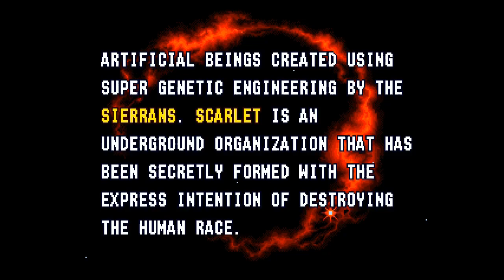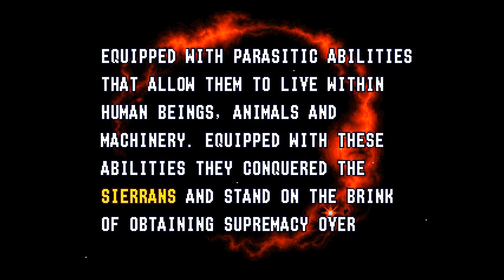Alien Soldier (Genesis) - Intro & Gameplay Demos - European (?) Version [w/ Commentary]